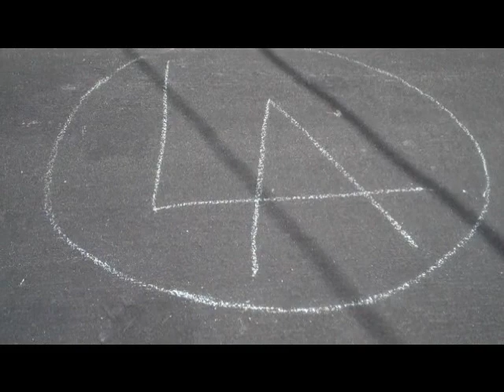LAPD telling Homeless People to Keep their Property in Shopping carts